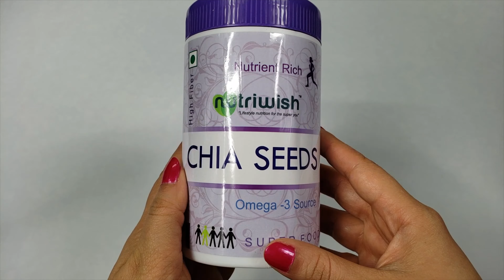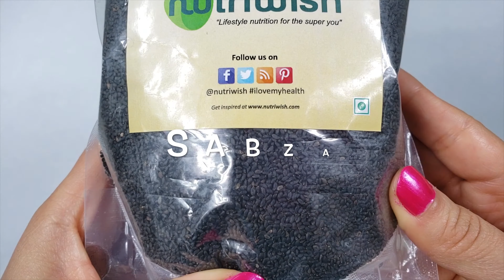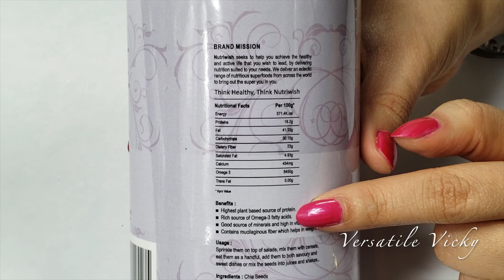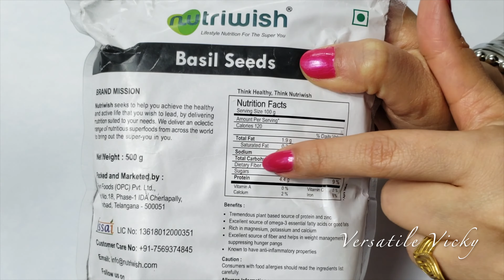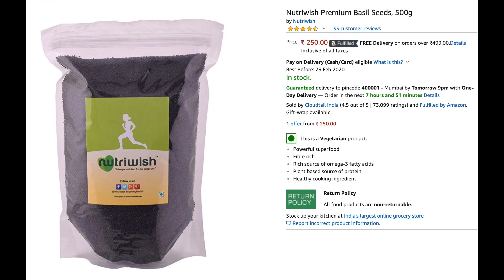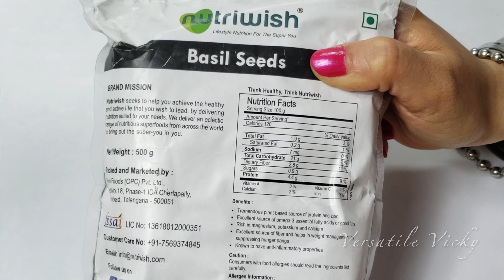Chia Vs Basil Seeds For Weight Loss | Sabja Vs Chia seeds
This video shows the difference between Chia Seeds & Basil Seeds, their weight loss properties, health benefits & side effects. Many get confused between these 2 super seeds hence this video will provide clarity on the same.

Chia seeds contain 8 times more calcium than milk, 7 times more Vitamin C than Oranges, 3 times more Iron than Spinach, and 8 times more Omega than Salmon which would be a power-packed start to your day.

Basil seeds are an energy booster and one of the best nutrients for vegetarians. It helps in weight reduction and is rich in protein, minerals, and phytol nutrients that keep your body healthy.